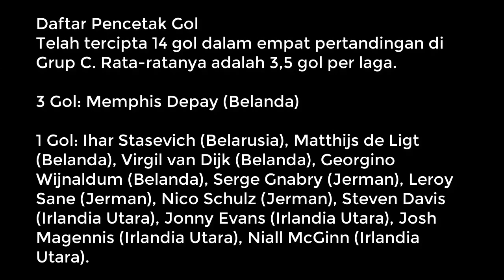Hasil Kualifikasi Piala Euro / Eropa 2020 Tadi Malam Dan Klasemen Sementara Grup C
Pada klasemen sementara Kualifikasi Euro 2020 Grup C ini dipimpin oleh Irlandia Utara dengan 6 poin.

Hasil, Jadwal, Klasemen

Hasil dan jadwal:

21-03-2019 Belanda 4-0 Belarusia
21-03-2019 Irlandia Utara 2-0 Estonia
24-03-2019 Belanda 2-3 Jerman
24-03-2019 Irlandia Utara 2-1 Belarusia
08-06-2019 Estonia vs Irlandia Utara
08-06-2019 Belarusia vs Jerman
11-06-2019 Belarusia vs Irlandia Utara
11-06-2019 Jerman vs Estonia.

Daftar Pencetak Gol
Telah tercipta 14 gol dalam empat pertandingan di Grup C. Rata-ratanya adalah 3,5 gol per laga.

3 Gol: Memphis Depay (Belanda)

1 Gol: Ihar Stasevich (Belarusia), Matthijs de Ligt (Belanda), Virgil van Dijk (Belanda), Georgino Wijnaldum (Belanda), Serge Gnabry (Jerman), Leroy Sane (Jerman), Nico Schulz (Jerman), Steven Davis (Irlandia Utara), Jonny Evans (Irlandia Utara), Josh Magennis (Irlandia Utara), Niall McGinn (Irlandia Utara).